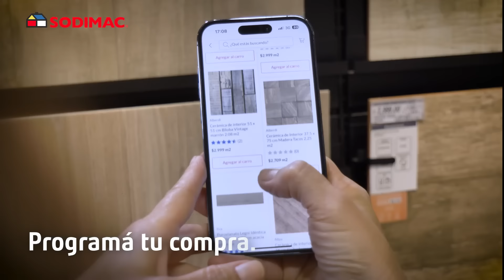¡Volvé a enamorarte de tu hogar! - Sodimac Homecenter Argentina